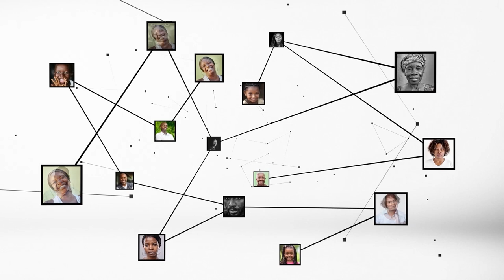Dabonné Zouleiha Abeetta : "quand tu donnes tout et que ça ne marche pas, ça fait mal"